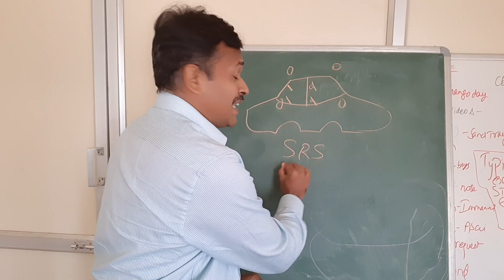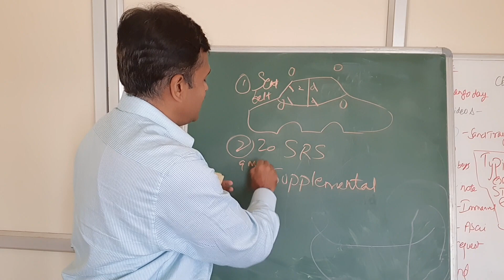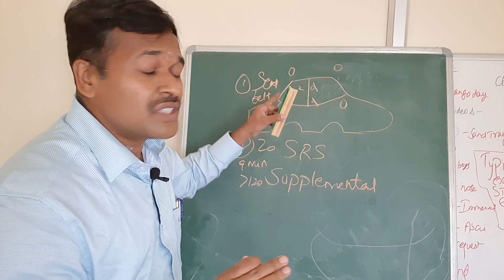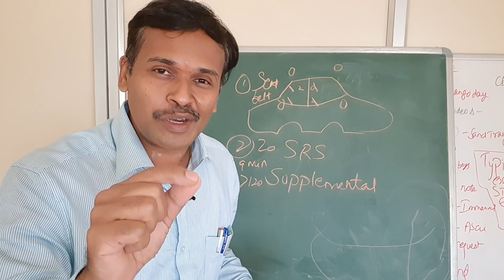2500 கோடிக்கு அதிபதியின் வாழ்க்கை ஒரே நொடியில் எப்படி முடிந்தது?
How India's billionaire Mr.cyrus mistry life came to end in a second?

IN this video doctor karthikeyan explains the simple error behind the accident of TATA groups Previous CEO Mr.cyrus mistry which led to the loss of his precious life. THe mechanism of SRS airbag and the supplemental restraint system is explained in this video with the help of a diagram.
Dr Karthikeyan Kulothungan MBBS MD